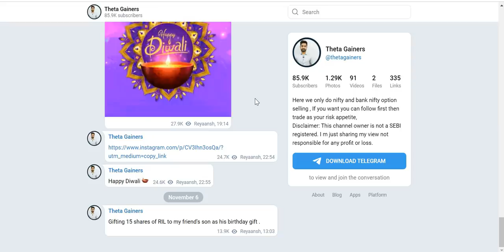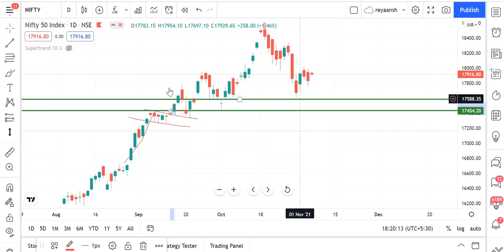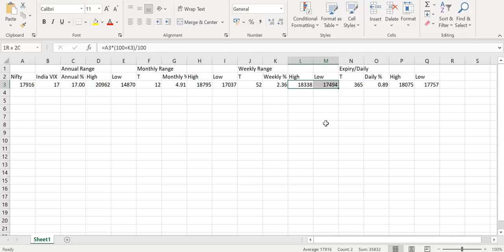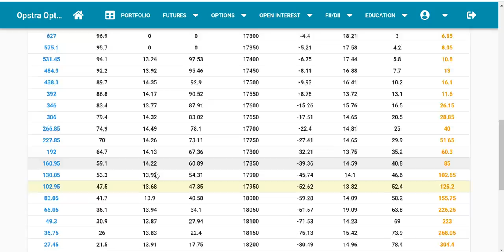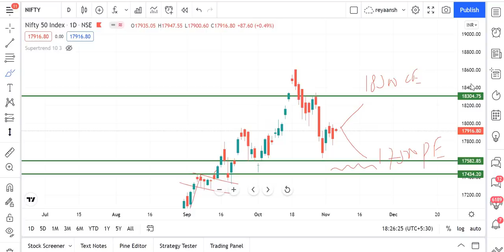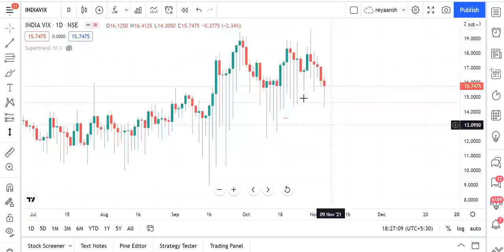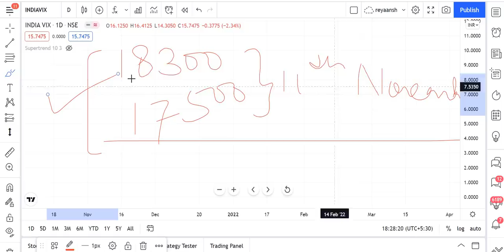Nifty Analysis For 11th November 2021